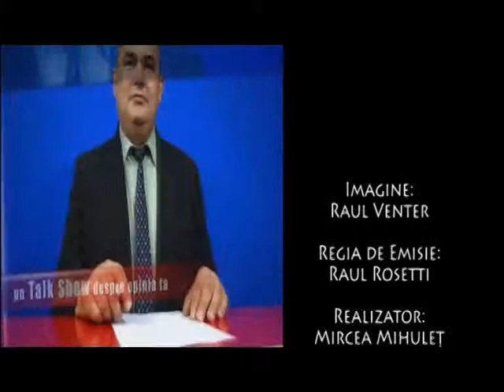Punctul de vedere - Cardurile de sanatate - 19 iulie 2013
Invitaţi: dr. Viorica CODOREANU, director general CJAS Hunedoara
Tema emisiunii: Cardurile de sănătate